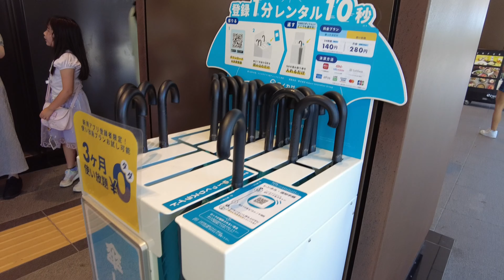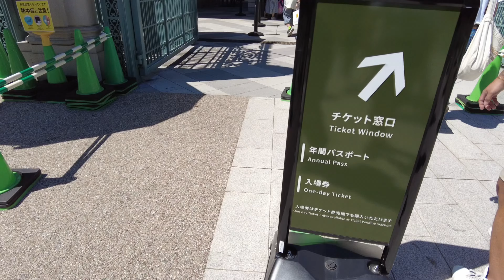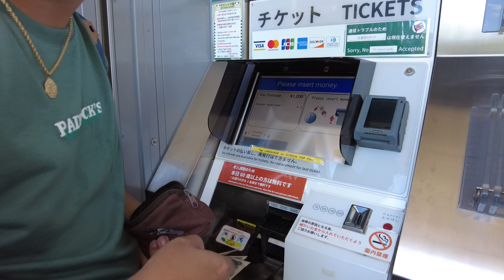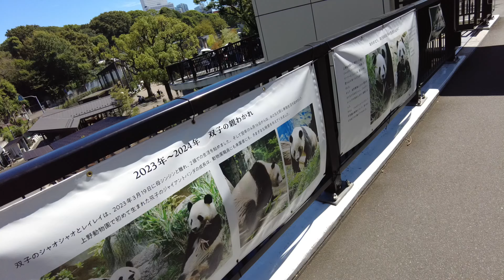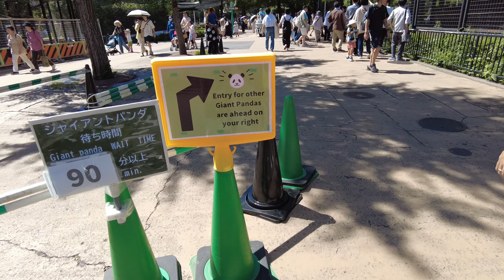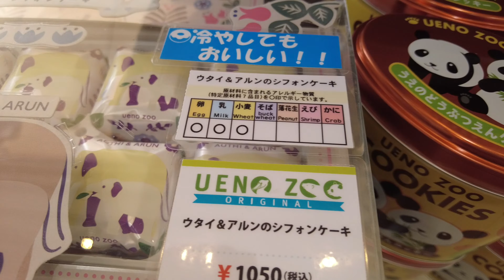Japan Vlog 06 🇯🇵 | Ueno Zoo & Ueno Park | Finally! I met the real Panda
Ready to hustle more to earn more?

If you're a professional working full-time but still struggling to make ends meet, this is the PERFECT OPPORTUNITY for you!

Attend our FREE Orientation!
Discover how you can redefine your Career or Business path wherein your effort will dictate your Dream Life!